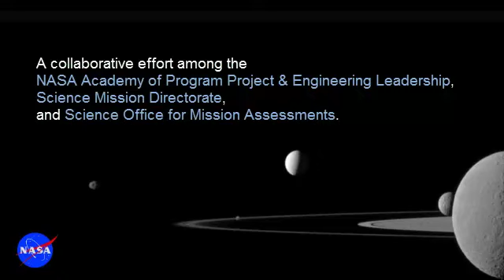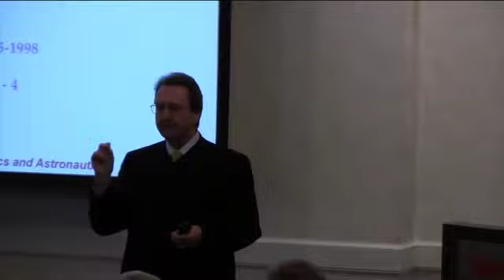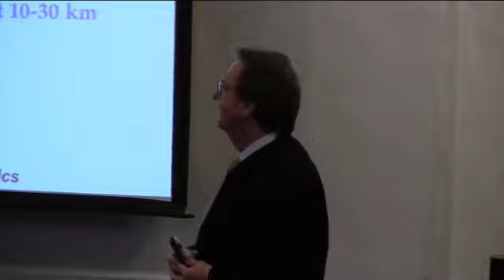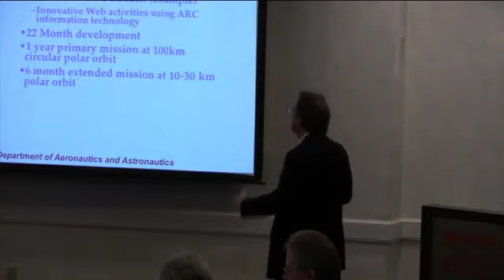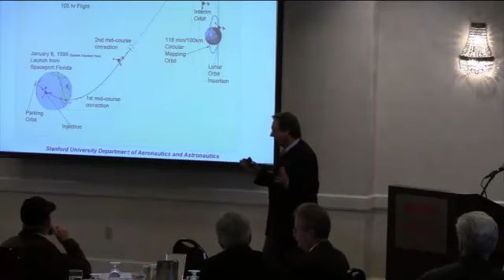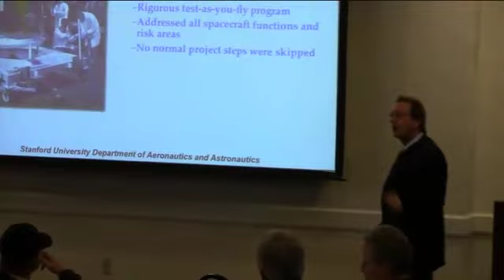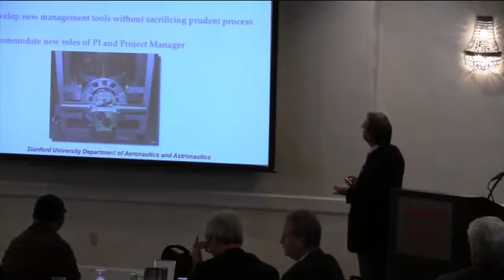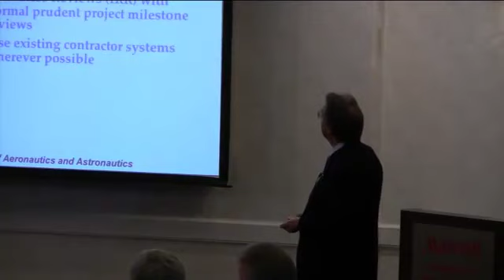The Successful Project Team: Project Manager (Scott Hubbard)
G. Scott Hubbard has been an innovator and leader in science, technology, and management for more than thirty years, including twenty years with NASA. He currently is a professor in the department of aeronautics and astronautics at Stanford University. From 2002 to 2006, Mr. Hubbard was the director of Ames Research Center. In 2003 he served as the sole NASA representative on the Columbia Accident Investigation Board, where he directed impact testing that demonstrated the definitive physical cause of the loss of Columbia. In 2000 he served as NASA's first Mars program director and successfully restructured the entire Mars program in the wake of mission failures. He is the founder of NASA's Astrobiology Institute. He conceived the Mars Pathfinder mission with its airbag landing and was the manager for NASA's highly successful Lunar Prospector Mission.